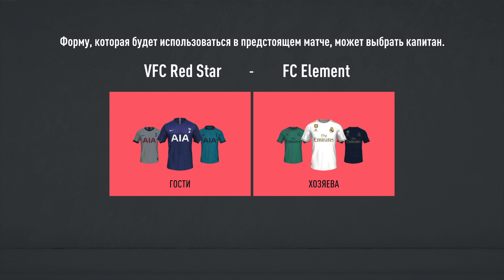FIFA 20. Pro Clubs. VFC RED STAR - FC ELEMENT | RCPL | 23 season | 30 tour